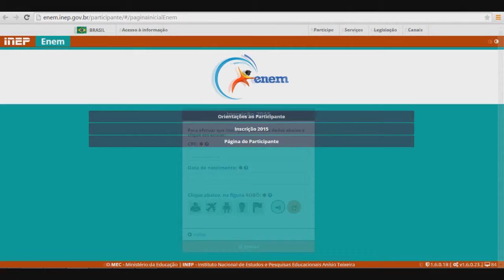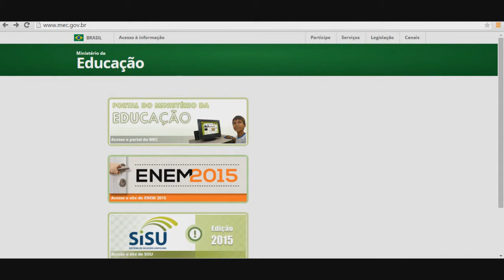INSCRIÇÕES PARA O ENEM 2015 TERMINAM AS 23h59 DE HOJE.